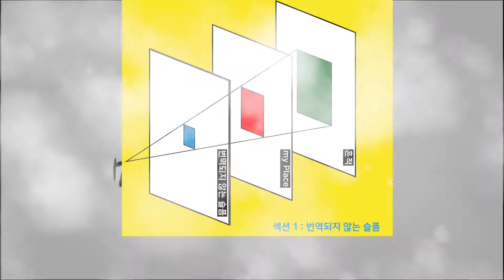[7-5] 미학적사진학교 3연속 사진전시회 "1. 번역되지 않는 슬픔"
전시작가 직격인터뷰 - "번역되지 않는 슬픔" 미학적사진학교 작가+5 이정현 작가팀

미학적사진학교에서는 전업작가와 하이아마추어작가의 콜라보를 통해 6개월간 함게 작업하고 전시하는 미학적사진학교만의 레벨업 프로그램입니다.
본 프로그램은 국내 중견작가와 함게 년간 6회(상반기 3회 하반기 3회)에 걸쳐 전시를 목적으로 전업사진작가와 함게 프로젝트를 진행하고 잇습니다.

우리들의 사진은 질문을 불러왔습니다. 우리의 수많은 시간을 관통하는 것은 무엇일까.
어떤 이름 아래 우리는 하나로 묶일까. 눈 앞에 있지만, 말로는 모여지지 않고 사진 속에서만 드러나는 그것은 무엇일까.

꽤 오랜 시간 우리는 각자의 우주에서 서로 이해하지 못할 말을 하는 듯했지만, 어느 순간 다른 사람의 이야기 안에 있는 나를보기도 했습니다. 잠깐 우리가 닿았을 때 내 안의 이야기도 분명해졌습니다.

이제 질문의 답을 찾는 것은 무의미해졌습니다. 풀어지지 않은 것은 그대로 놔두기로 하고 우리는 같은 글을 읽었습니다.

미학적사진학교 작가+5 사진전시회 (섹션1)

전시명 : 번역되지 않는 슬픔
전시 기간 : 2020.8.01(토) ~ 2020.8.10(월)
지도작가 : 이정현
참여작가 : 고태영, 이경애, 이명수, 이부순, 이영희, 최경덕